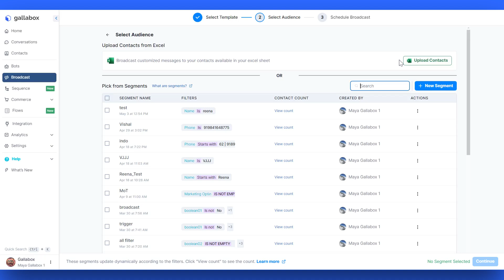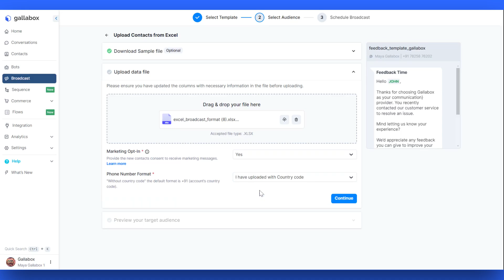WhatsApp Broadcast Tutorial Part 3 - Uploading Contacts from Excel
Tired of Manually Adding Contacts for Your WhatsApp Broadcasts?

This video, part 3 of our WhatsApp Broadcast series, equips you with the skills to show you how to upload your entire contact list directly from an Excel spreadsheet, saving you tons of time and effort.

Looking for more on WhatsApp Business API?  Here are some helpful guides:

How to Create a WhatsApp Chatbot in 2024: A Comprehensive Guide for Small Business Owners 👇

WhatsApp Green Tick Verification: How to Get It and Why You Need It 👇

How To Create Click To WhatsApp Ads in less than 5 mins

Sign up with Gallabox to experience the power of WhatsApp Business API for FREE for 7 days!